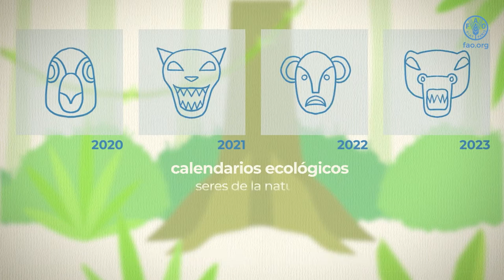Sistema tradicional de las Chagras Amazónicas del medio Caquetá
Las transiciones hacia sistemas agroalimentarios justos, resilientes y sostenibles, requieren del re-conocimiento y re-valorización de sistemas tradicionales que han sido desarrollados y preservados por la Agricultura Campesina, Familiar y Comunitaria (ACFC).
Estos sistemas tienen grandes enseñanzas para los desafíos de sostenibilidad alrededor de la alimentación y la agricultura, como el ‘Sistema tradicional de la Chagras Amazónicas del medio Caquetá’, en donde confluye una gran diversidad biológica, con una variedad de grupos étnicos, quienes a través de la implementación de Chagras Amazónicas emulan los procesos de sucesión en los bosques, integrando los conocimientos sobre las plantas cultivadas, las tecnologías adaptadas a las condiciones de la selva y las fluctuaciones climáticas.
Este video fue producido por el proyecto Sembrando Capacidades, ejecutado por la Agencia Brasileña de Cooperación, la FAO y los ministerios de Agricultura, Ganadería y Abastecimiento de Brasil y de Agricultura y Desarrollo Rural de Colombia.